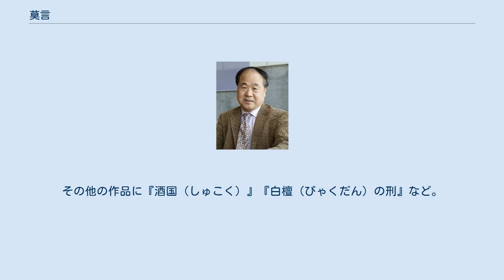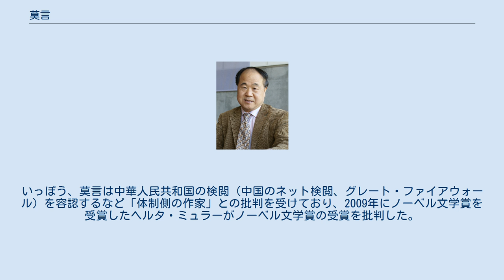莫言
中国人・華人のノーベル賞受賞者
莫言（ばく げん、モー・イエン、1955年2月17日 - ）は、中華人民共和国の作家。
中国共産党員。
本名は管謨業（かん ぼぎょう、グワン・モーイエ）。
 莫言は1955年2月17日、山東省高密市で農民の子として生まれた。
本名は管謨業。
筆名の「莫言」は「言う莫れ」を意味する。
この筆名にしたのは莫言の母が影響している。
彼は幼少期から非常に話好きでいて、母はこの事を非常に心配し何度も言葉を慎むようにと注意していた。
しかし、人前に出ると一向に話が止められない莫言は、母の忠告に背いてしまう事の後悔から筆名に言う莫れの意味を込め「莫言」をつけたのだ。
 彼の幼少期は1500万～4000万の犠死者が出たとされる毛沢東の大躍進期(1958年～61)と重なっており、非常に飢餓に苦しんだ。
飢餓体験については次のようなエピソードを語っている。
 ・樹上の葉を食べ、それが無くなると樹皮、樹皮を食べつくすと樹の幹をかじって空腹をしのいだ。
 ・小学校に馬車一台分の石炭が運ばれてきた際、皆で群がり石炭を食べた。
その石炭は咬めば咬むほど美味しく、それを見た村の大人たちも小学校に押しかけ食べ始め、奪い合いが起きた。
 ・一切れの豆糟玉欲しさに子供たちで村の食料保管係を囲み犬の鳴き声を真似、保管係が豆糟玉を遠くに放り投げた瞬間、皆で一斉に駆け出し奪い合うなど、人格の尊厳を失ってまで食料を求めていた。
 また彼は小学5年の時(1967年)文化大革命により学校を中退している。
中退後は毎日放牧して過ごしていた為、彼の話し相手は牛と白雲、野鳥のみであった。
話相手と言ってももちろん彼の想像の世界であり、全ては彼の独語だ。
莫言は自身の話好きをこの放牧時代についたものだと語っている。
 莫言の作家になろうという決意はこの幼少期の飢餓と孤独からきている。
 2000年3月スタンフォード大学の講演で莫言は最初の創作動機について次のように述べた。
莫言の隣人の1人に反革命派とみなされ大学を退学、農村に送り出された学生がいた。
莫言の苛酷な農村暮らしと辛い労働の中で、最大の楽しみは、その彼と食べ物の話をすることであった。
ある日、爺さんが彼らに餃子の話をし、それを聞いていた学生が、知り合いの作家が本を一冊書いて数千万の原稿料を貰った、そして毎日三回餃子を食べていると莫言に言った。
彼はそれを聞き、作家になりさえすれば、日に三度も餃子が食べられる、なんと幸せな人生であるか、と思い、大きくなったら必ず作家になろうと決意した。
 しかし、彼はその後人民解放軍に入隊し執筆活動には至らなかった。
入隊から5年が経ったある日、隊員としての生活に将来の望みがなく退屈で、かつ暇だという思いを抱き、小説を書き始めた。
これが彼にとって第2の創作動機である。
この時には彼の執筆の目的は原稿料を稼ぎ腕時計を買いたい、名誉欲を満足させたいというものに変わっていた。
 莫言は2007年12月9日、山東理工大学で自身の文学を振り返り、最初は自覚せずに蒲松齢と同じ道を歩いていた、その後は自覚的に蒲松齢を自らのお手本として創作するようになったと述べている。
 莫言は創作を始めた当初左翼文学思想の影響を受けており、小説とは宣伝の道具であるべき、党の政策に沿っているべき、多くの政治的任務を負わなくてはならぬ、その為には嘘の作り話をしなくてはならないと考えていた。
しかし解放軍芸術学院で学ぶうちに彼は小説は政治とそれほどまでに関係をもってはならないことに気づく。
浦松齢はこの事を300年前に実践しており、常に人物を第一とし生き生きとした小説人物イメージの作成を最高目標としていた。
この浦松齢が実践していた創作の道に無意識に従い始めたからこそ、自らの作品群がそれなりの成功を収めたのだと莫言は語る。
 特に莫言は浦松齢のディテール描写を賛美しており、あたまの暮らしの中の常識的、経験的なディテールが浦松齢の幽霊や妖怪の小説に豊かな人間の暮らしの息吹を与え、迫真の物語に仕立てあげ、大きな説得力を与えるのであり、これこそが浦松齢がディテール描写の面において現代作家に残してくださった学ぶべき財産だと述べ、2006年1月に出版した、人が死後豚や犬などに変身する物語の『転生夢現』がまさに浦松齢のディテール描写へ...